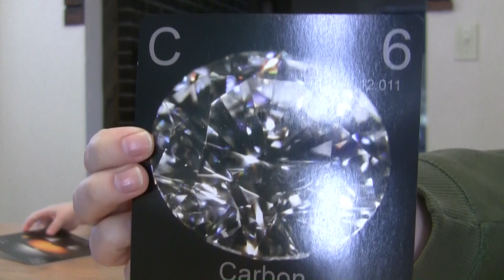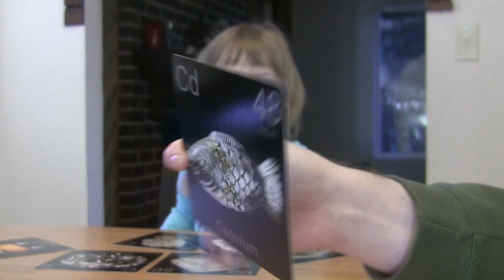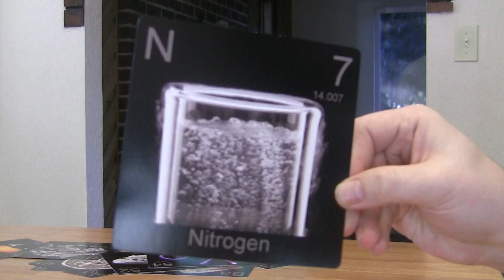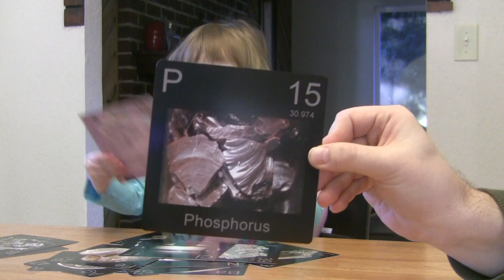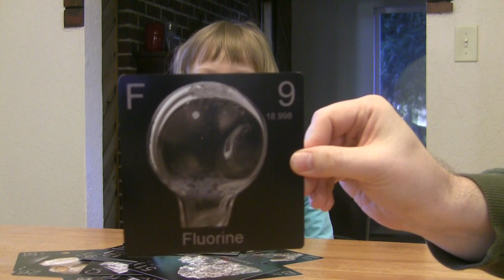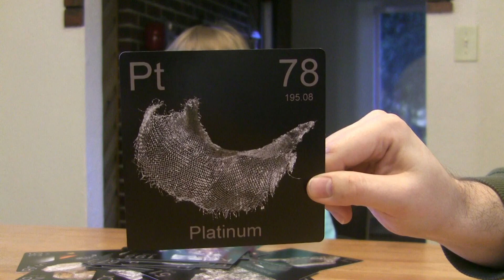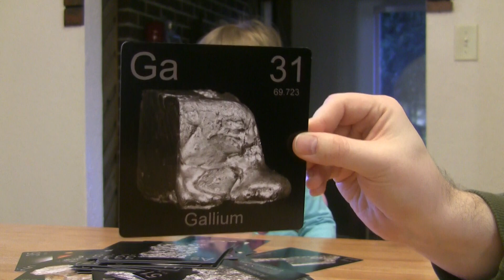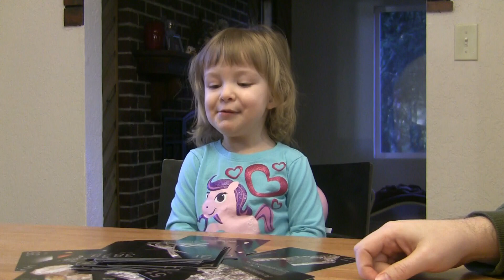2 Year-old Girl Knows Elements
26 month-old Rose from Seattle loves to play "elements cards". We shuffled up the cards of the 50+ she knows (sorry praseodymium fans) and let her show off. Special guest appearance(s) by the alphabet.